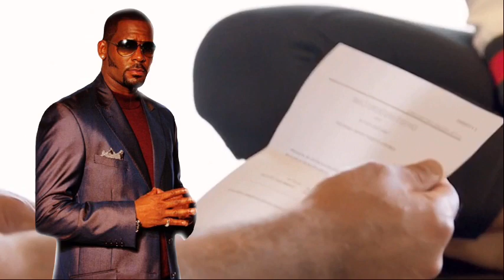Why do we only see the criminals groupies and lazy going after R.Kelly Sara Jeihooni